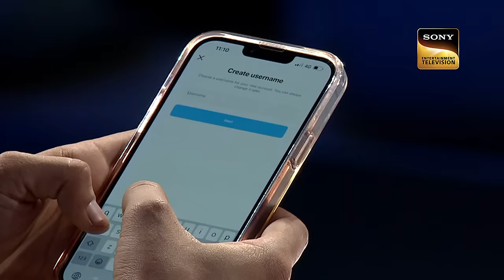'Jane Jaan' के गाने पर Emotional हुई Jaya Prada | Indian Idol S13 | Full Episode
We bring you the best and most entertaining performances from Indian Idol Season 13.

Songs: Jane Jaan O Meri Jane Jaan, De De Pyar De De, Gori Tere Ang Ang Mein, Disco Station, Ek Ankh Marun To, Ui Amma, Zindagi Imtihan Leti Hai, Tujh Sang Preet, Imli Ka Boota, O Meri Soni Meri Tamanna, Gori Hain Kalaiyan, Sheesha Ho Ya Dil Ho, Ja Re Ja O Harjaee,
Log Kehte Hai Main Sharaabi Hoon, Mujhe Naulakha Mangawa De Re, Ab Ke Sawan Mein Jee Dare, Jhoome Jo Pathaan, De De Pyar De De, Tohfa Tohfa Tohfa, Tum Se Badhkar, Jabra Fan, Parbat Ke Us Paar, Jana O Meri Jana, Yeh Ankhen Dekh Kar, Ui Amma, Chandni Raat Mein
Singer: Lata Mangeshkar, Kishore Kumar, Kamlesh Awasthi, Suman Kalyanpur, Anwar, Mahendra Kapoor
Music Directors: Rajesh Roshan, Laxmikant-Pyarelal
Song Lyricists: Indeevar, Anand Bakshi, Verma Malik

About Indian Idol Season 13:
India's biggest singing talent show is back with its thirteen seasons along with Himesh Reshammiya, Neha Kakkar, and Vishal Dadlani. Who will clear the audition round? Enjoy Episode Indian Idol Is Back of Indian Idol online on Sonyliv.